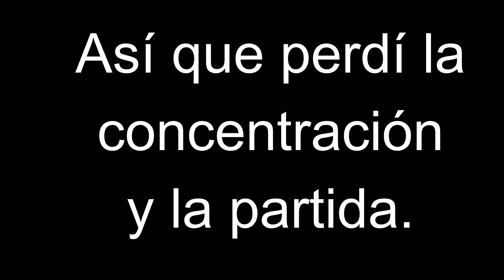Copa Eléctrica - 1500 PC | [Electric Cup - 1500 PC] | Pokemon Go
Hoy os traemos estas partidas, jugándolas en la : Copa Eléctrica (PC 1500) / [Electric Cup]

Equipo conformado por :
- Galvantula
- Voltorb
- Golem (De Alola)

Mi código de Entrenador de Pokémon Go : 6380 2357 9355
(Con esto podrás agregarme como amigo)

Músicas que utilice dentro de el vídeo : (Posdata. La edite un poco en FL Studio)
// Es música sin Copyright; no olviden darle sus agradecimientos a los autores, por si quieren utilizarlas en algun vídeo //
** 1. ExoNova - Electro Swingity **
** 2. Minoru - Slow Drag **
** 3. Dj Quads - Ride of Joy **
** 4. Dj Rouni - Kross - The Old Men **
** 5. Odd Chap - Interstellar **

Kyron ,Kyron-San ,Kyron San, Pokémon, Español , Pokemon, PokemonGo,Pokemon Go, Go, GoBattleLeague, Go Battle League, Battle, League, Electric Cup, Copa Eléctrica, Electric, Cup, Copa, Eléctrica